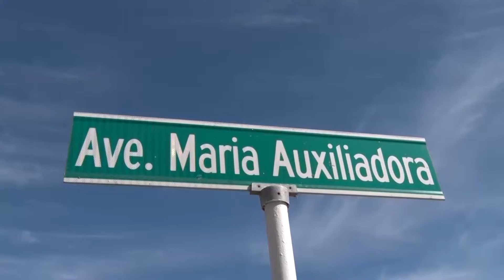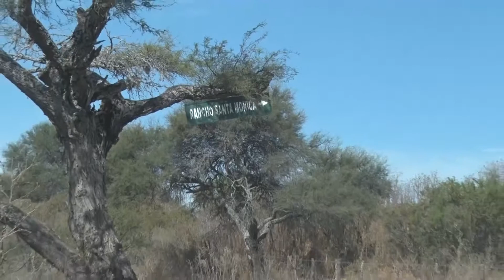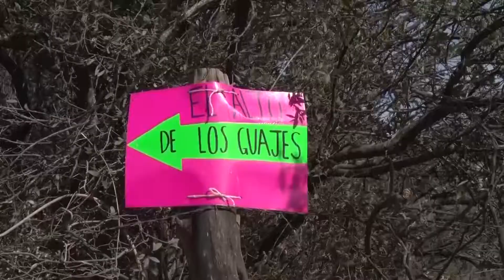CRISTO REY, EL ALTO DE LOS GUAJES 1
Homenaje A Cristo Rey. A pie y a caballo !!!